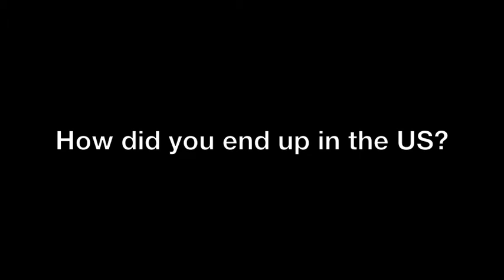Living 'The American Dream' at Home Taste Asian Restaurant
This week we had one of the most memorable Foodie Friday experiences ever as we had the opportunity to meet Za and San-San of Home Taste Asian Restaurant. They are both Burmese refugees who are here in Flower Mound pursuing their dream to own an Asian Fusion restaurant.

I am Jay Marks and I preview and show homes every week.  I study the Market every day in the communities I serve.  My knowledge of the real estate market and more than two decades of selling homes will get you the highest price in the shortest time.

1. The Local Advantage - I know the area because I live here.  I drive past homes I have sold all the time. As an active member of the community, it's important to me to stay up-to-date on community information so I can inform clients like you of what's going on.

2. Internet Advertising - Since the lion's share of home buyers start their search on the internet, top placement on search engines is essential.  This will maximize your exposure and bring a large number of potential buyers to view information about your home.

3. Personal Touch - I am personally in touch with you, the client, and my buyer prospects.  Weekly reports, returned calls and emails and showing up on time to my appointments are all things you'll experience working with our team.  The clients I work with know what great customer service is because they experience it every day.

Do you have questions about the Dallas-Fort Worth Real Estate market? As an experienced, 30-year real estate professional, I can help you each step of the way to reach your goals. I'd be honored if you'd give me a call, text or email!

Jay Marks Real Estate
Serving North Texas and Southeast Oklahoma

If you'd like to explore the process of selling your home or property in a similar way, give me a call today, and we can discuss a strategy for getting your home sold in the least amount of time at the highest possible price!